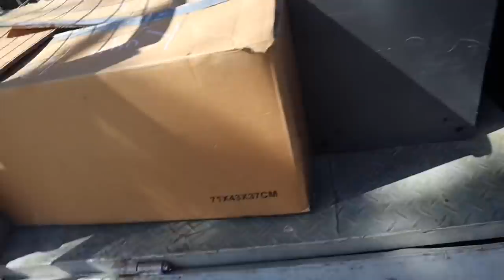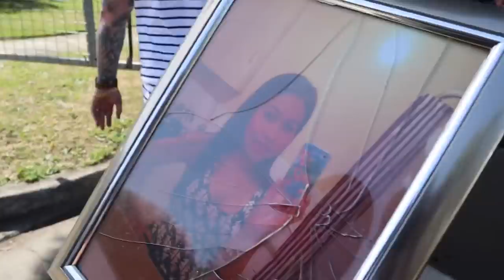"BAHAY" NABENTA NA! 💸NAG ALSA BALUTAN NA + PINAMIGAY ANG MGA GAMIT? FILIPINA AUSTRALIAN FAMILY VLOG